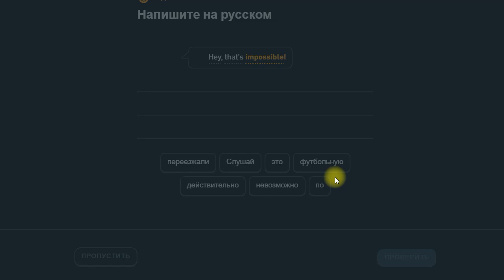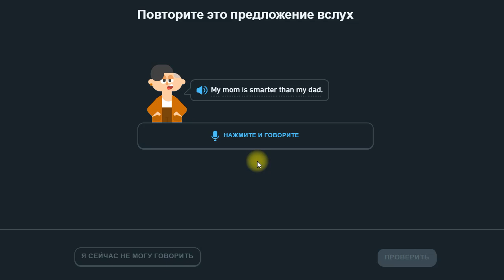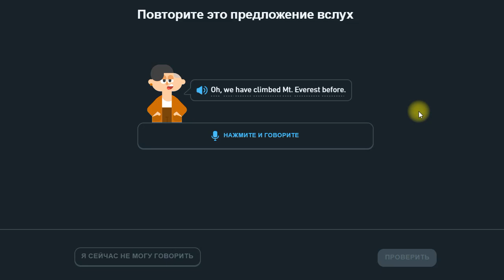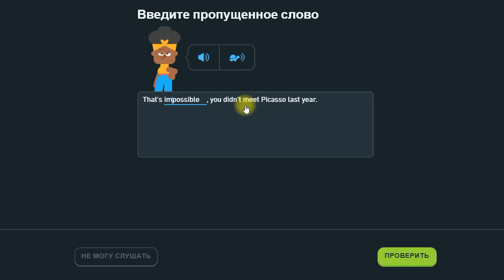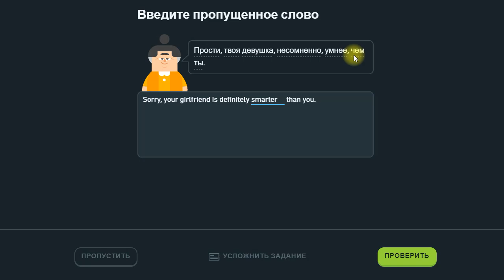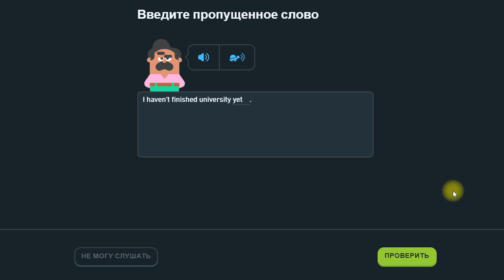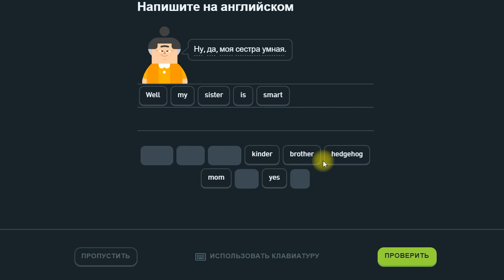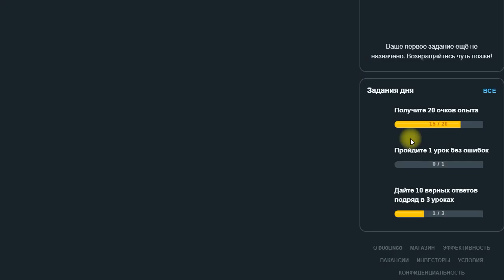Duolingo_Day 1424_Vui học song ngữ Nga-Anh cùng thầy | Thầy Hoàng dạy Tiếng Nga online 1:1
Clip Name: Duolingo_Day 1424_Vui học song ngữ Nga-Anh cùng thầy | Thầy Hoàng dạy Tiếng Nga online 1:1